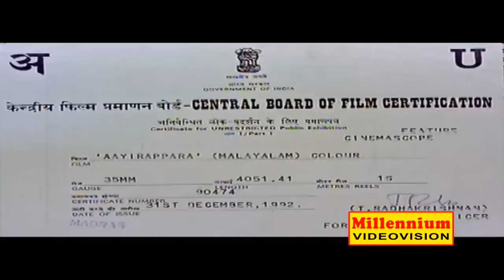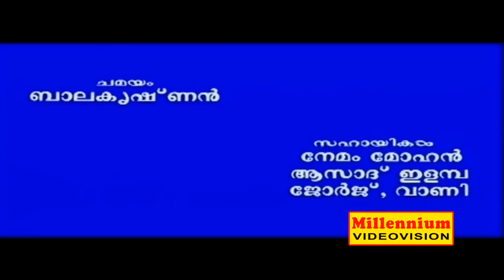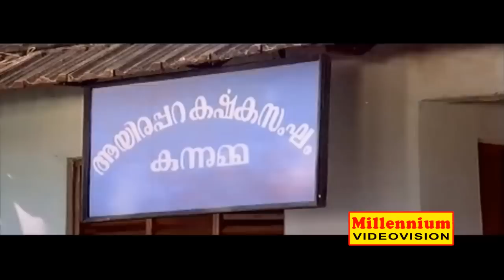മമ്മൂട്ടി വേണുനാഗവള്ളി കൂട്ടുകെട്ടിൽ പിറന്ന ഒരു കിടിലൻ ചിത്രം | Aayirapara | ആയിരപ്പറ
Ayerapara is a Malayalam film directed by Venu Nagavalli and starring Mammootty , Madhu , Jagathy Sreekumar , Narendra Prasad and Urvashi in lead roles and released on 4 February 1993 . Produced by Srikanth and Ashok under the banner of Gouridarshan , the film is distributed by Mac Release . Mammootty won the Kerala State Film Award for Best Actor for his performance in this film. Story, screenplay and dialogues were done by Nagavalli RS. It is short .

Mammootty Shauri
honey papi
Narendra Prasad Padmanabhakaimal
Jagathi Sreekumar Jawahar
Srinivasan Vasu
V.K. Lord Rama Bashir
Horse riding Urumis
Jagannath Chandra Bhanu
Sankarati Pathiri
Premkumar Yasodhara
Rajan P. Dev Govinda Menon
KPAC Sunny Chakochan
Risabava Bhanu Vikramakaimal
NL Balakrishnan Chettiar's goon
Poojapura Ravi short
thank you native
Urvashi Parvati
Sukumari Maria
Kuttyedathi Vilasini

Our Channels ☟